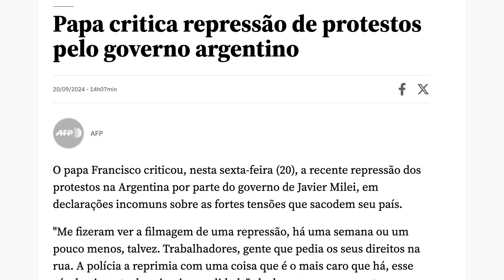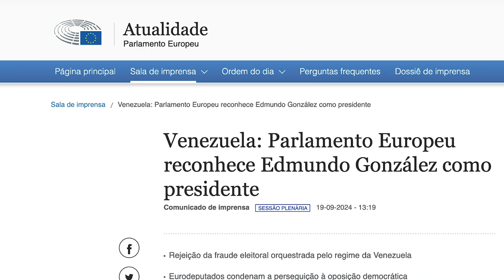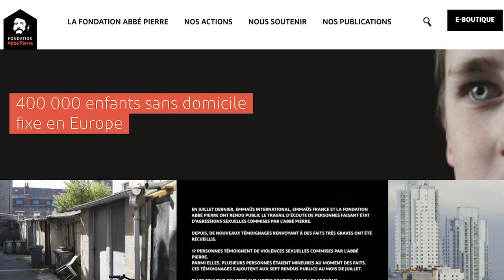Janela Internacional #76 | Lula em NY, Alemanha e Palestina.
No programa que estreia nesta quarta-feira (25/9), às 15h, o diretor de Cooperação Internacional da Fundação Perseu Abramo, Valter Pomar, comenta as eleições na Alemanha e na Áustria. E também falou sobre o 11° Congresso da Federação Árabe Palestina do Brasil (Fepal), com eleição de nova direção para o próximo quadriênio 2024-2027. Reunidos na Sala Azaleia do Hotel Panamby, na Barra Funda, em São Paulo, os mais de 220 delegados e observadores inscreveram-se e depois foi realizada a votação. Tanto os delegados quanto os observadores tiveram direito de votar.
Por fim, comenta a participação do presidente Lula na Cúpula do Futuro, realizada de 20 a 23 de setembro.